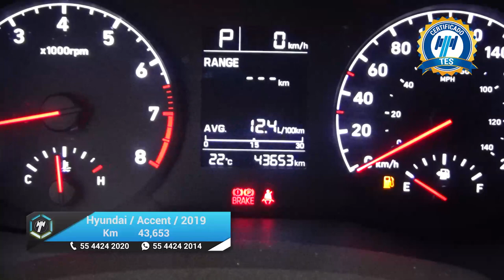Hyundai / Accent / 2019 - 20236